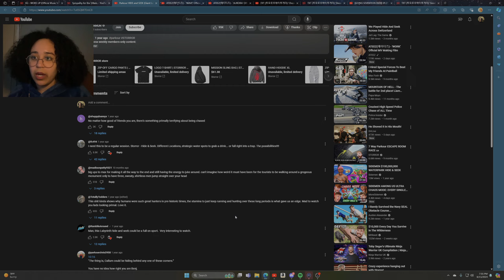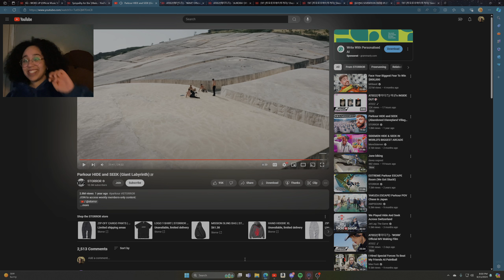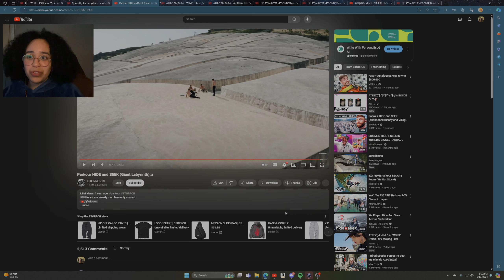Hide and Seek But Add Parkour! | Storror | Reaction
THE WORLD NEEDS OUR HELP SO PLEASE ALL I ASK IS FOR YOU GUYS TO AT LEAST BE INFORMED!

Be sure to check out this link to Erin Hattamer TikTok! To help families in Palestine!
Then copy and paste this link to learn about what is going on in Congo!

Let me know your thoughts on the video and what I should react to next! Love ya'll and be safe!